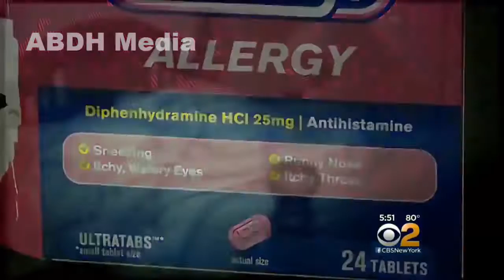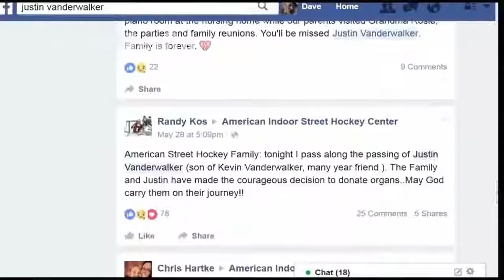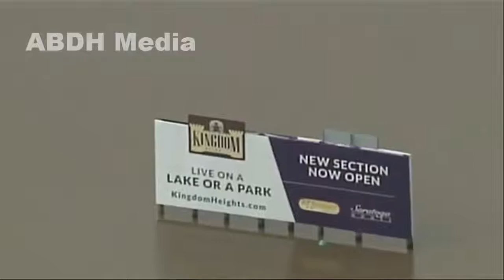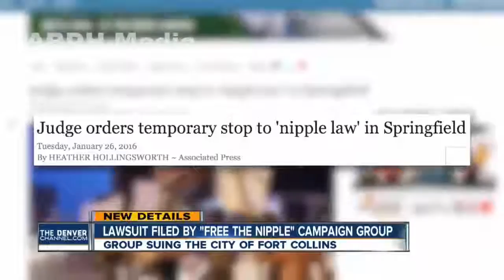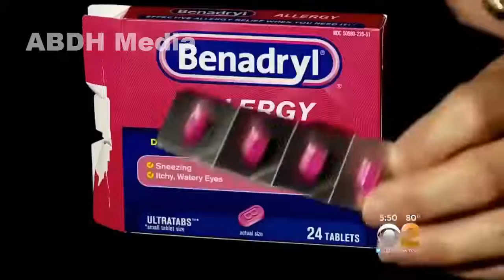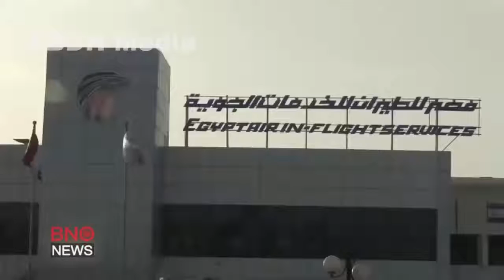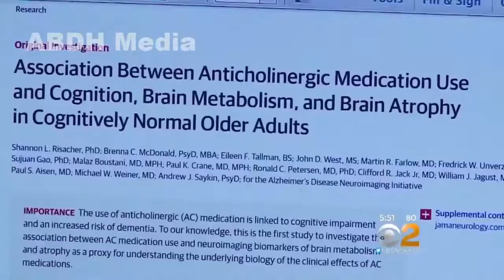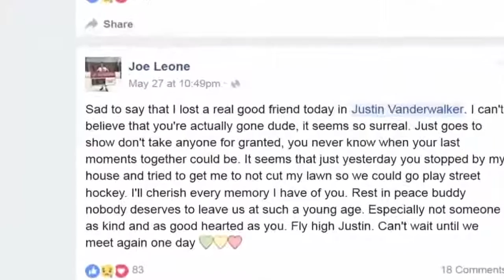The World Breaking End Times News 2016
Check out : 2016 Prison Rape How to Avoid Rape in Prison Men's War & Conflict HELLO EVERYONE, THE .

War & Conflict HELLO EVERYONE, THE OFFICIAL CHANNEL War & Conflict Welcome YOU ALL here !!! * THUMBS UP for more Uploads !! * SHARE .

Breaking End Times News Update current world events Bible Prophecy Jack Hibbs Calvary Chapel Chino hills July 2016 PRE MID .

Make No Mistake! I Will Not Compromise. I Will Not Comply. I Will Not Submit. I Will Not Break. I Will Not Roll Over. I Will Not Sit Down. I Will Not Shut Up. I Will .